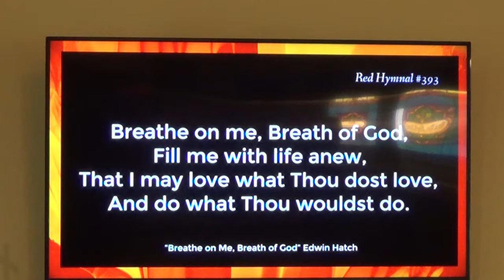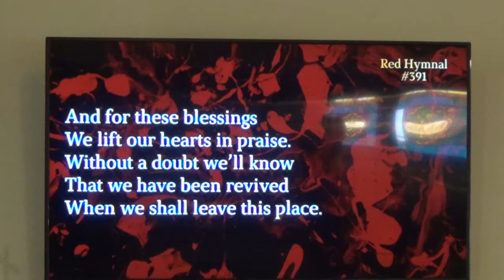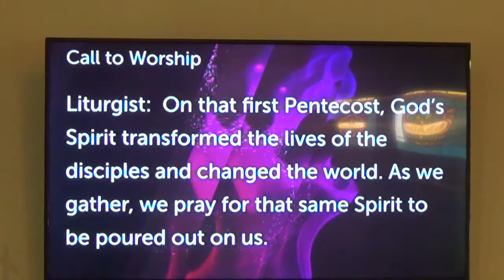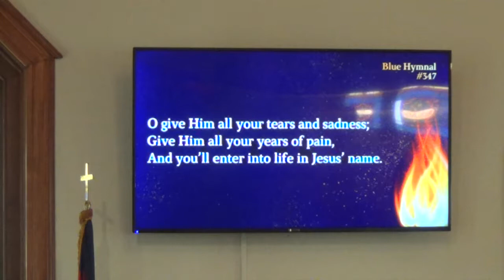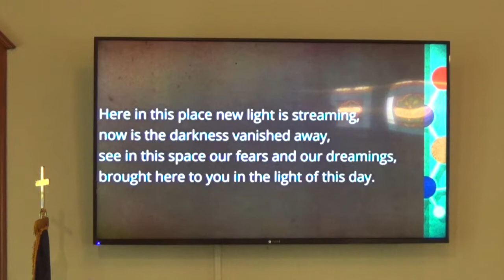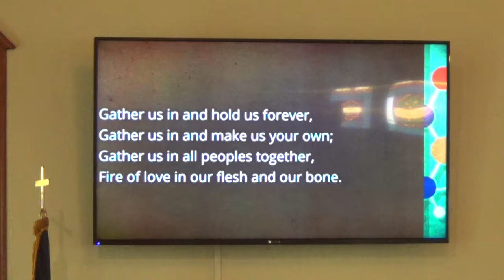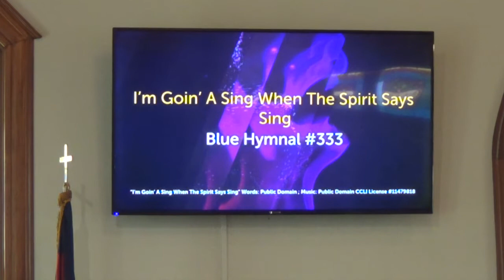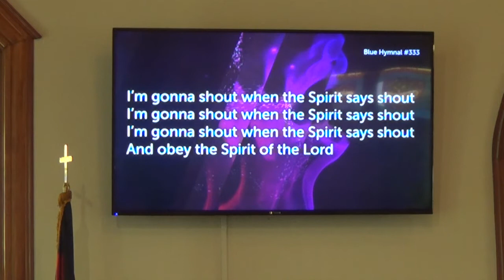Emory United Methodist 5/20/18 Worship